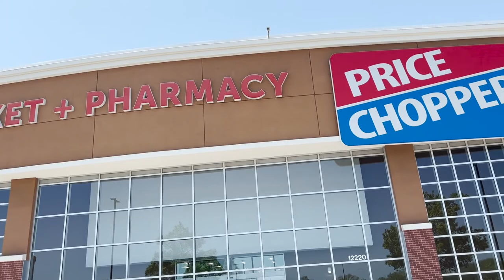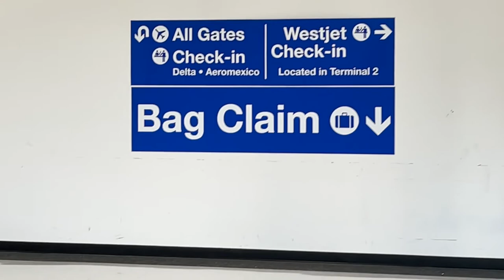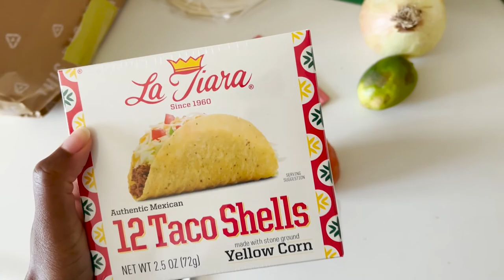Travel to my hometown Vlog | Weekend in Kansas City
Travel with me to my hometown in Kansas City- vlog style! This weekend Vlog was all about celebrating my favorite woman for being the best Mom ever! We enjoyed some much needed family time and visited some of my favorite places...including Jack Stack!

I always appreciate you all tuning in to Simply Shardae. Comment your hometown in the comments, and reach out via social to talk more.

FOLLOW ME//